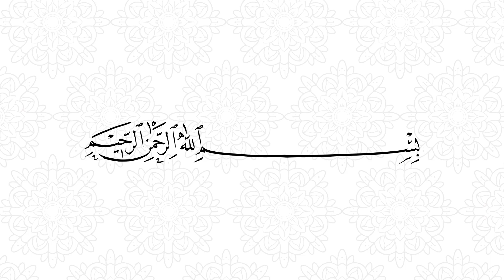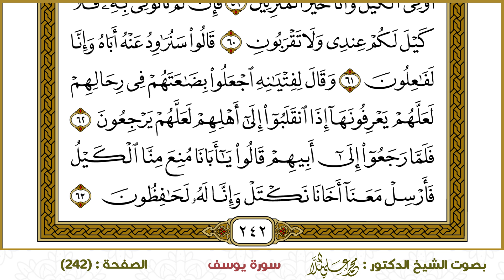سورة يوسف (242)- الشيخ د. محمد علي الملا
ختمة القرآن الكريم - سورة يوسف -
بصوت الشيخ الدكتور : محمد علي الملا
رابط سورة يوسف كاملة :